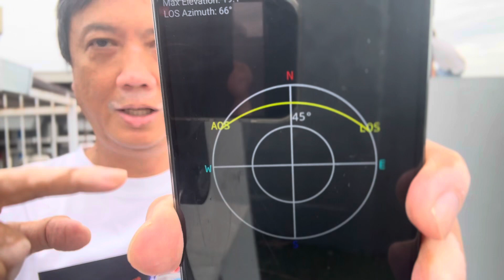Part 1: QSO on IO-86 on 14 Mar 2024 starting 09:52 UTC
QSO on IO-86 on 14 Mar 2024 starting 09:52 UTC

Equipment:
Antenna: The Arrow Antenna

Radio:
TX: Weircom WR88 Plus HT
RX: Fastcom FC-UV88 HT

Wkd:
YD5NTP
YG4FAB
YC7ONT

Hrd:
YD0MZQ
YD6AAB
VU3YFD
YD5BAG
YD0AVJ
YC3GHN
YC2YIZ
YC8UMD
YC8RPK
YD7VNV
YG5NAF